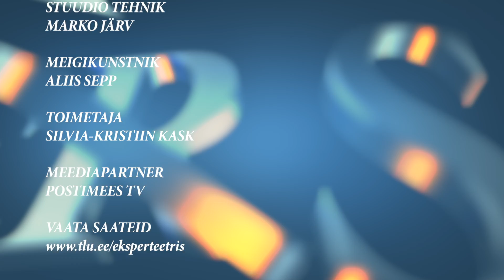„Ekspert eetris” Elen Lotman: Kas loovust saab õppida?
Loovinimesi - kunstnike, muusikuid, filmitegijaid ja teisi - nähakse tihtipeale kui sünnipäraselt andekaid. Mis saab aga neist, kellel on suur tahe kunsti teha, kuid kaasasündinud meisterlikkust pole? Kas üldse saab õppida loovust ja loomingulisust?

Loovtestides näitavad pea kõik lapsed üles suurt loomingulisust ja andekust. See aga väheneb drastiliselt täiskasvanueas. Miks see juhtub ja kuidas saaksid koolid ning õpetajad toetada loovuse säilimist?

Tallinna Ülikooli esimene loovdoktor, operaator, filmitegija ja Balti filmi, meedi ja kunstide instituudi lektor Elen Lotman räägib loovusest, loovuse õppimisest ja õpetamisest kolmapäeval kell 16 Postimees TV-s.

Saatejuht on Tallinna Ülikooli arendusprorektor Katrin Saks.